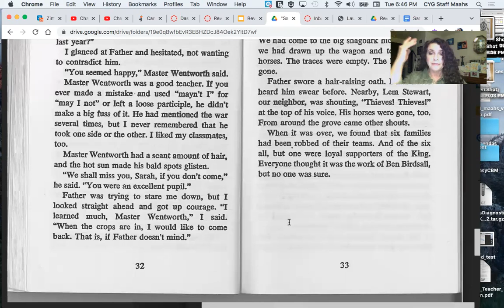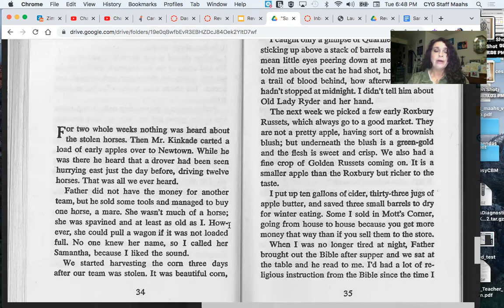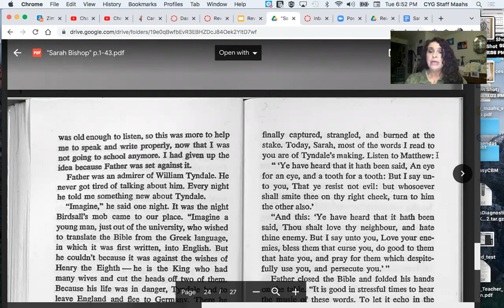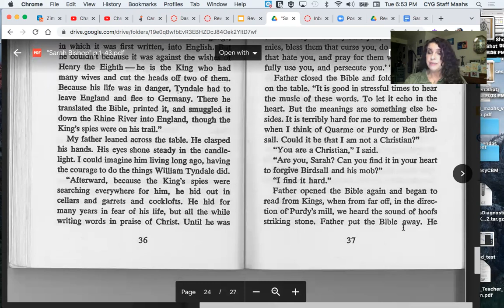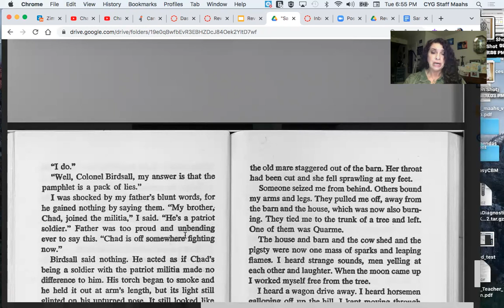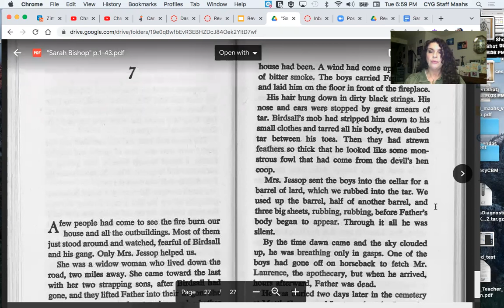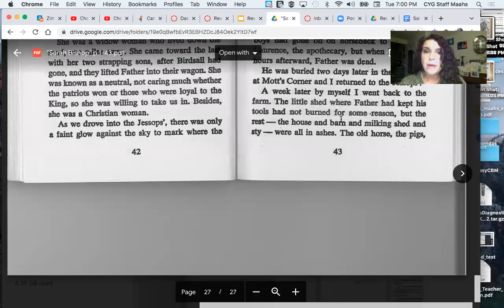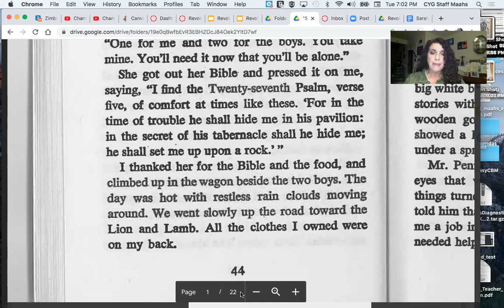Sarah Bishop Ch. 6-7 w/Miss Leslie